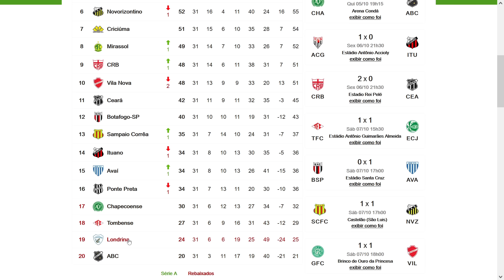SPORT CONSEGUE EMPATE COM A PONTE PRETA DEPOIS DE ESTAR PERDENDO POR 3X0. E O JOGO FOI NA ILHA!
SPORT FICA SÓ NO EMPATE COM A PONTE PRETA NA ILHA DO RETIRO DEPOIS DE ESTAR PERDENDO POR 3X0!
TÁ FALTANDO MUITA COISA!